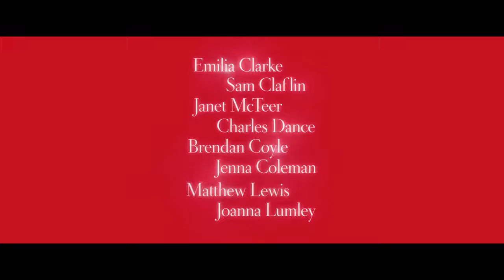ANTES DE TI : EMILIA CLARKE - ME BEFORE YOU | TRÁILER OFICIAL (HD) EN ESPAÑOL VER EN STREAMING TV